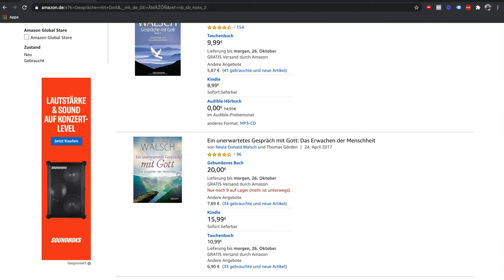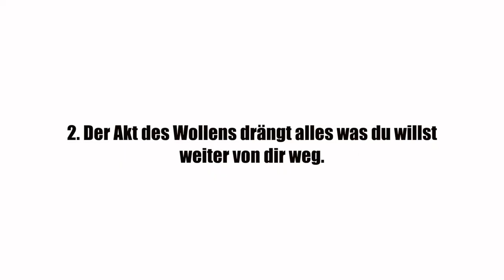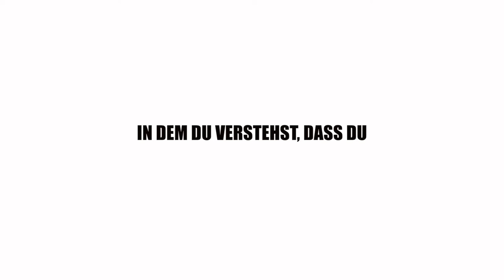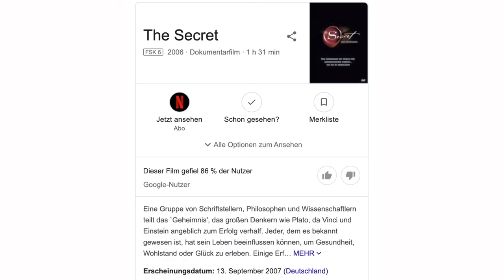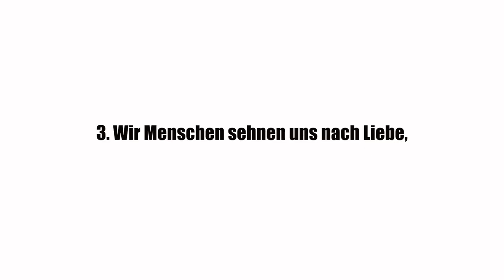Dieses Buch hat mich erfolgreich gemacht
Heute verrate ich dir das wohl ungewöhnlichste Buch für mehr Erfolg, Glück und Reichtum in deinem Leben - du kennst es garantiert nicht. Das ist mein Geheimtipp für jeden, der keine Lust mehr auf die "Klassiker" hat und neue Perspektiven sehen möchte.

NG.🍀